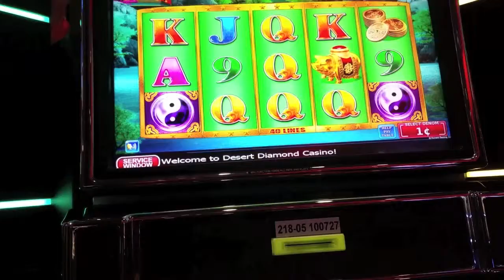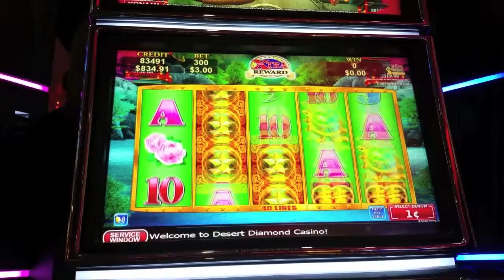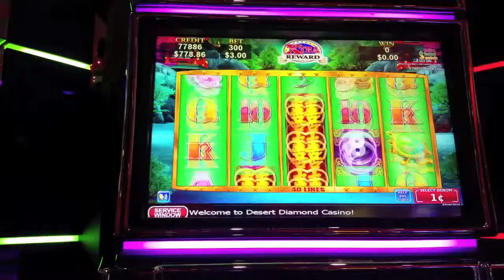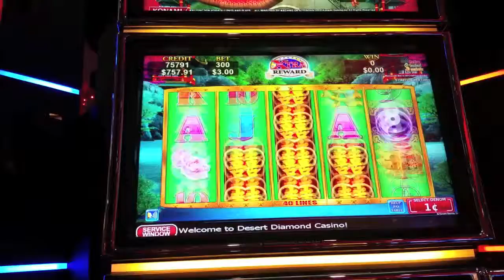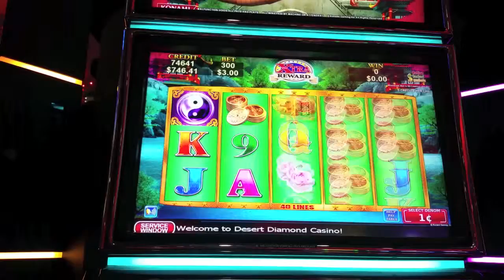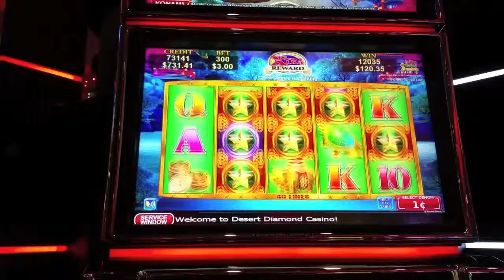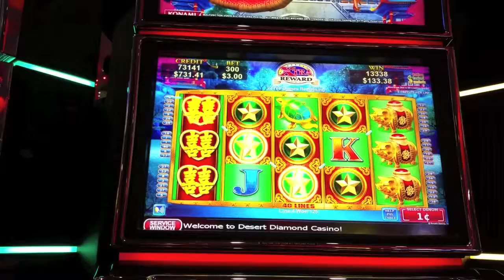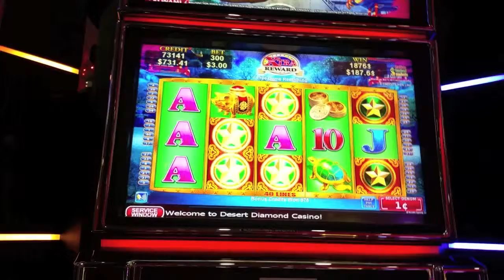Dragon's Law Live Play on Max with Great Bonus!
Live Play on Dragon's Law on Max Bet. This shows just how much you have to play before anything good happens on this game. You have to be patient. It does pay in the end. The bonus does come! Don't give up or fast forward to about 4:25 for the bonus.